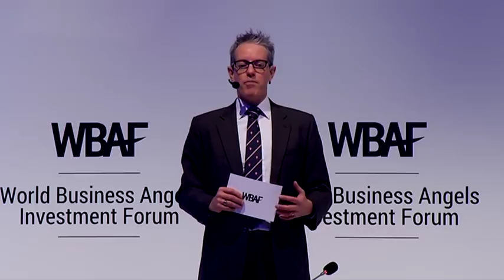WBAF 2018 Fireside Chat: The growing influence of women over the world’s wealth as investors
Fireside Chat
The growing influence of women over the world’s wealth as investors
This session will discuss how global capital markets can include more women in the investing
ecosystem and what the benefits from the network of women investors are. This session
will discuss the growing influence of women (those who earn as well as those who inherit)
over the world’s wealth as investors as well as influencers in the financial, philanthropic and
corporate sectors.
Interviewer
Harry Tomi Davies, President, The African Business Angels Network (ABAN), Nigeria
Guest Speaker
Leyla Alaton, Board Member of Alarko Holding & President of Alvimedica, Turkey